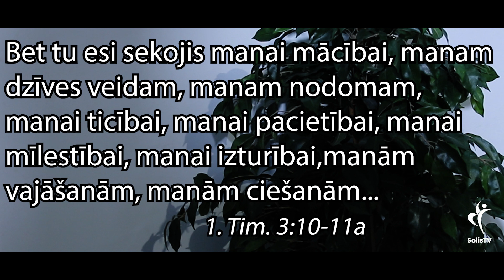IEDVESMA. #1343 Kam tu līdzinies?